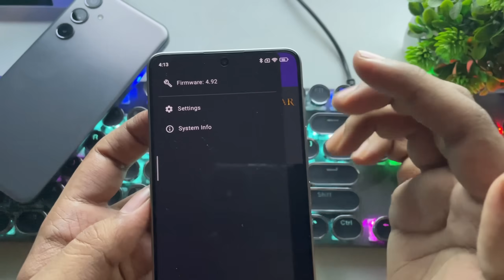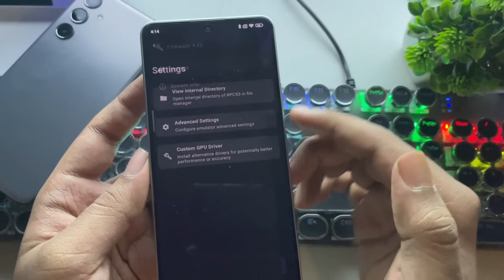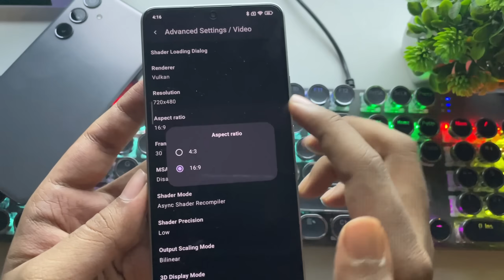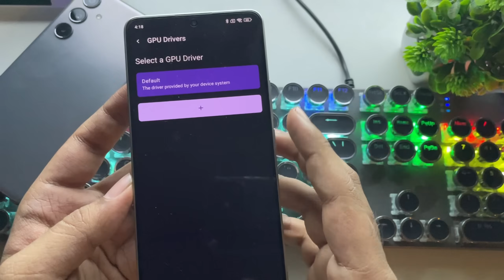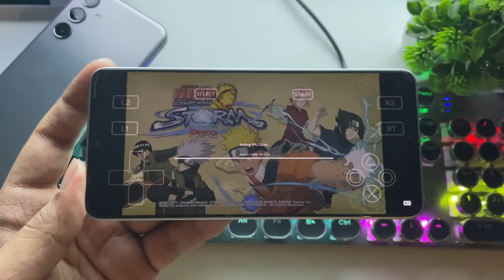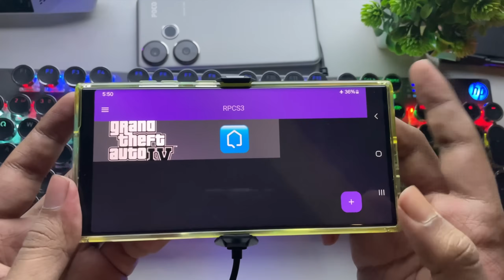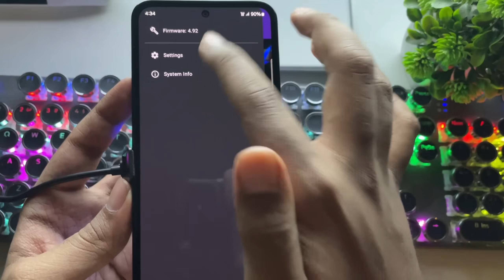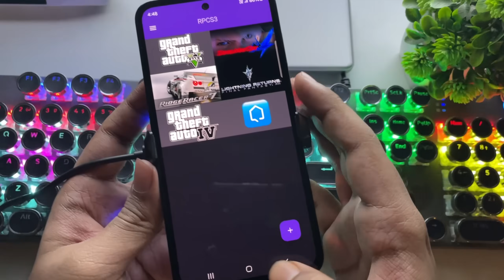RPCS3 v5.1 [PS3] UPDATE on Any Android Phone - Setup & Best Settings!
RPCS3 (PS3) v5.1 Emulator UPDATE on Any Android Phone - Best Settings & Test!

Time Stamps:
0:00 5.1 New Update? Fixed
0:35 RPCS3 Setup, Configuration
3:55 Poco F6 Test, 8S Gen3?
4:30 Galaxy S24 Ultra, 8 Gen3 Test?
4:45 Booting PS3 Console
5:30 GTA 4 Test, Loaded
6:00 For Mali GPU, Settings?
6:20 GTA 5 Test FPS
7:20 Conclusion

Phone 1 Specifications:
➤ Model: Samsung Galaxy S24 Ultra
➤ CPU: Qualcomm Snapdragon 8 Gen 3 (4nm), ARMv9.2-A, 7.5W TDP
Cores: 1x 3.39Ghz (X4) + 3x 3.1Ghz (A720) + 2x 2.9Ghz (A720) + 2x 2.2Ghz (A520)
➤ GPU: Adreno 750, Upto 1000Mhz
GPU FP32: 3.11 TFlops
GPU Features: DirectX 12.1, Vulkan 1.3, HW Ray Tracing
➤ 12GB LPDDR5X RAM, 256GB ROM, UFS 4.0
➤ Display: 6.8' 1440 x 3088, Dynamic AMOLED 2X, HDR10+, 120Hz

Phone 2 Specifications:
➤ Model: Samsung Galaxy M35/A35
➤ CPU: Exynos 1380 (5nm), ARMv8.2-A, 5W TDP
Cores: 4x 2.4Ghz A78 + 4x 2.0Ghz A55
➤ GPU: Mali G68 MP5, Upto 950Mhz
GPU FP32: 1.03 TFlops
GPU Features: DirectX 12.1, Vulkan 1.3, CL 2.0
➤ 6GB LPDDR4X RAM, 128GB ROM, UFS 2.2
➤ Display: FHD+ 1080x2340, Super AMOLED, HDR10+, 120Hz